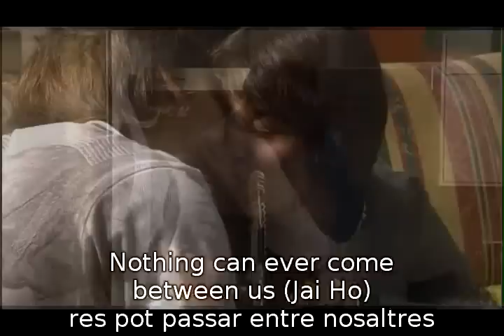Iago & Max, Tu ets el meu destí (You're my destiny)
Video musical dedicat a tots els fans d'aquesta bonica història d'amor, però especialment a les meves sòcies, Nurieta i Maria, i a les traductores, que dediquen moltes estones a traduïr a l'anglès per donar a conèixer aquesta història als no catalans.  IagoMax forever.